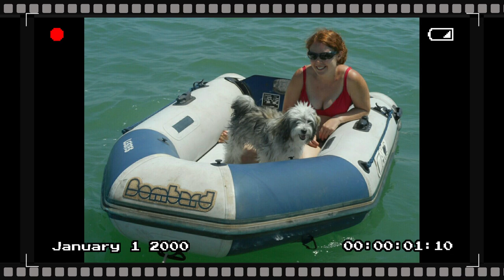Video de Photos con mi Duna part2 ❤️💕